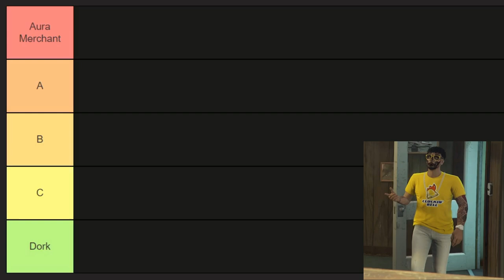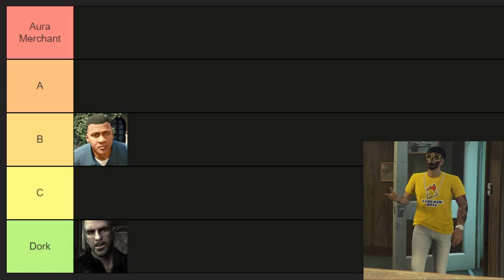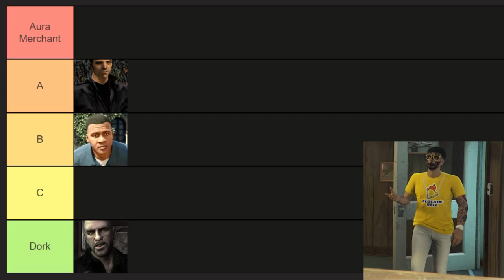Ranking Which GTA Characters Have The MOST Aura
This tier list was just for fun, but I still tried to make it fair for the characters who haven't appeared in a decade or two.

X - @_brief__
Xbox - BR13F
PS - BR15F_